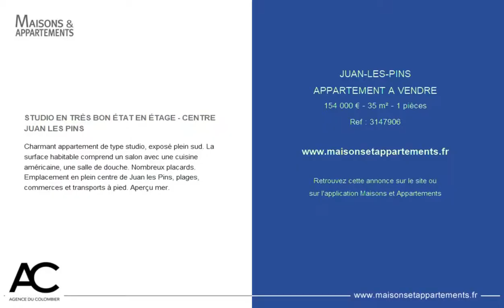JUAN-LES-PINS - APPARTEMENT A VENDRE - 154 000 € - 35 m² - 1 pièces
Référence : 3147906

STUDIO EN TRÈS BON ÉTAT EN ÉTAGE - CENTRE JUAN LES PINS
Charmant appartement de type studio, exposé plein sud. La surface habitable comprend un salon avec une cuisine américaine, une salle de douche. Nombreux placards. Emplacement en plein centre de Juan les Pins, plages, commerces et transports à pied. Aperçu mer.